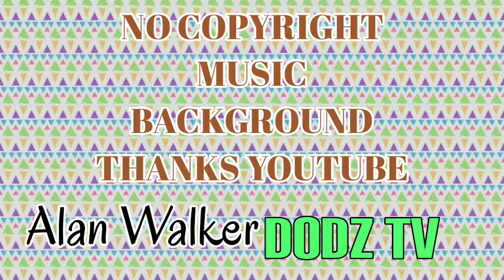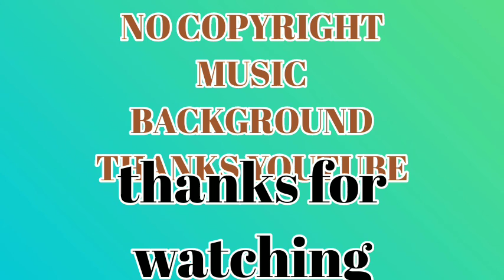JANji (HEROES TONIGHT)( NO COPYRIGHT) MUSIC BACKGROUND IN YOUTUBE VLOG